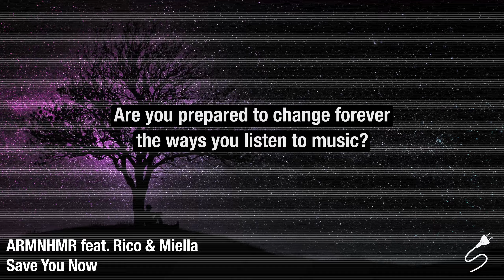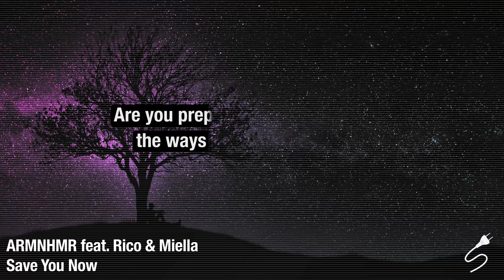ARMNHMR - Save You Now (feat. Rico & Miella)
Future Source - Be the first to live music!